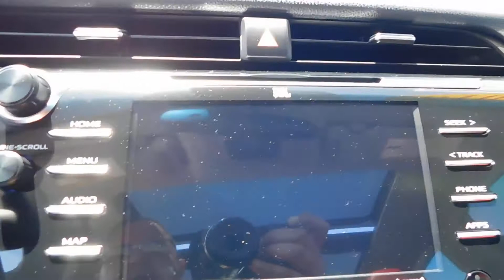(2018) TOYOTA CAMRY XSE V6)(FOR SALE)(MAGIC AUTO CORP)(JUSBER MUNOZ)(787)473-2294